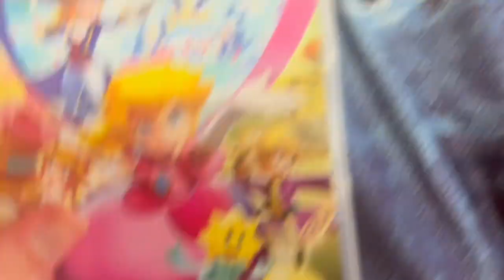Nintendo Switch/3DS Unboxing (7/12/24)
Got two games at GameStop today and they are:

1.New Super Mario Bros. 2 (Nintendo 3DS)
2.Princess Peach Showtime (Nintendo Switch)